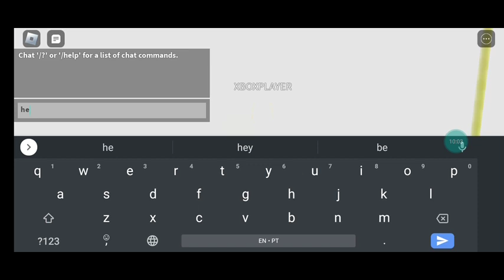roblox working tv are so tv tv tv!